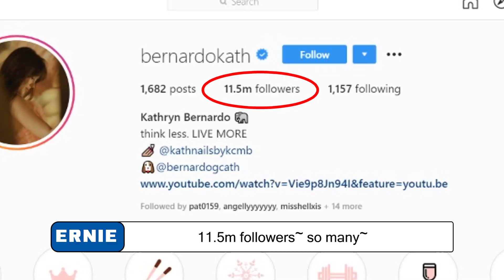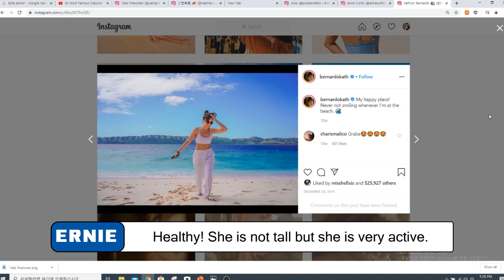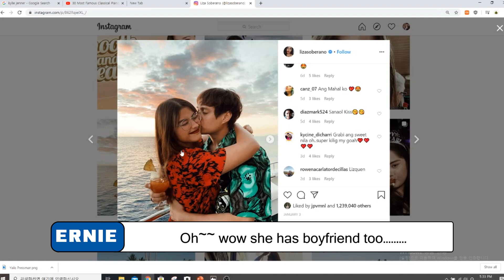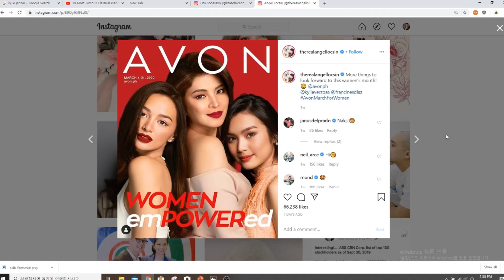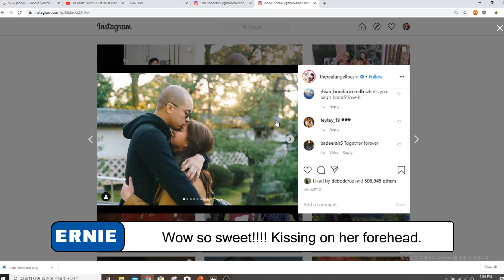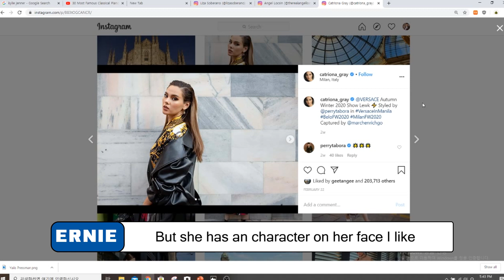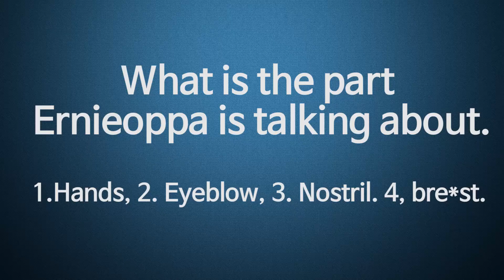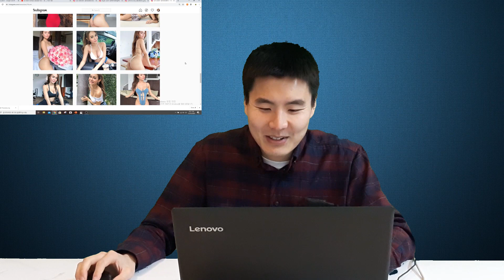Korean reacts to Filipino celebrity (Liza Soberano, Catriona gray, Ivana Alawi)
Hello oppas friends, thanks for waiting Ernieoppa Season 2, very first video is~ Korean reacts to celebrities in the world!! Finally I react to the most beautiful ladies in the world!! Filipino actresses!!!
I have 11 people to react here! i want to get married them already! who is your favorite celebrity?? please let me know! i want to know about it!!! Maganda!! Maganda!!

We find out the way to go and eat in Korea, the best places and food for you. we become "Try guys" before you if you comment your questions for your trip here Korea.
It makes easier, save your time and cost of whole trip here amazing attraction Korea.